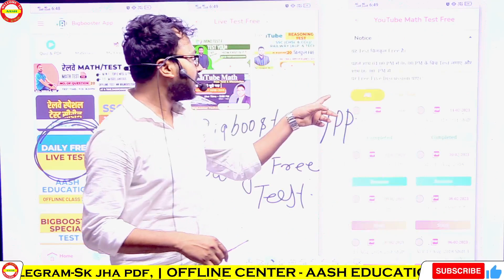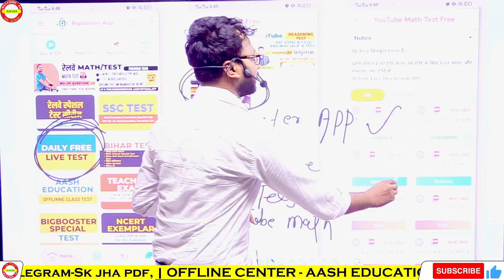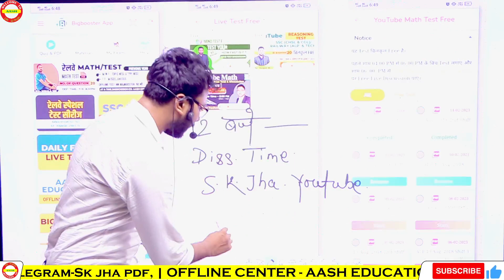Math Free Test & Discussion by- Nirala Sir